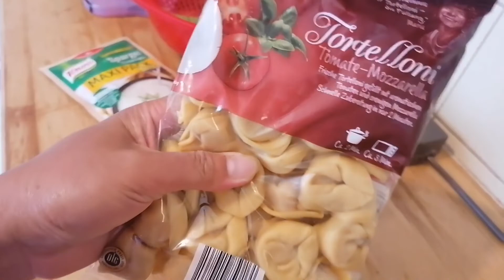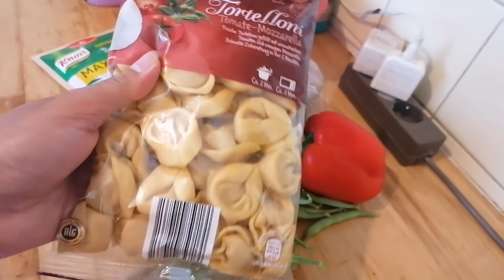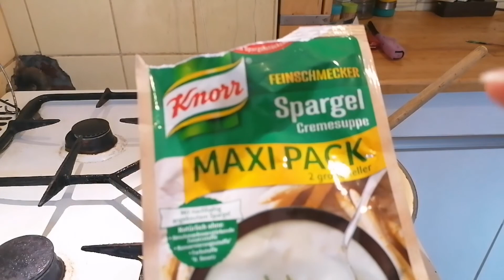Pinay-German life | Garden Tour | First Beans Harvesting | Cooking for dinner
Hallo everyone! I'm Marian a Filipina 35 married to a German 37. We are currently living simply in Germany. In this channel you can see more of my cooking and gardening adventures and a glimpse of our married life and maybe some married life tips. Hubby still bit uncomfortable in front of the camera, he only appear in some moments but hopefully later on he will appear more often.

Send Money to Philippines:

Get €20 off your first transfer when you register to Azimo using this

PS. I have a little project (Give Some Love) for the kids in our barangay in the Philippines. Every Christmas day I want to give kids a little present. I started last December 2019. Thank you! God bless and more power to us.